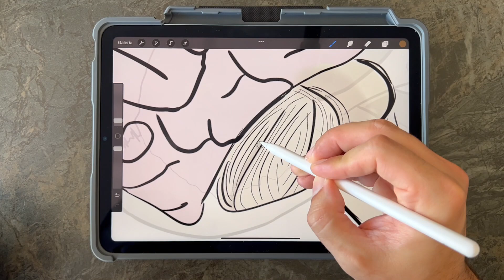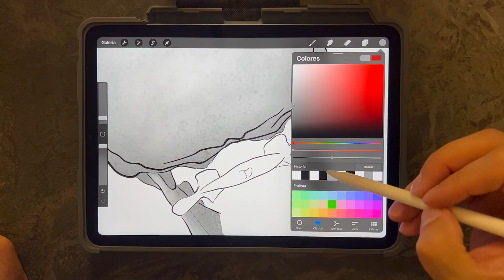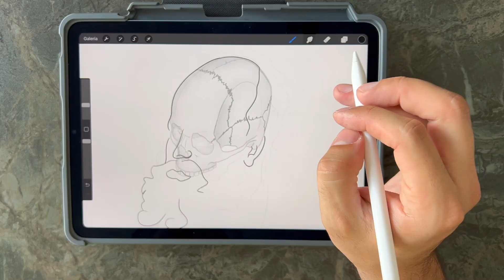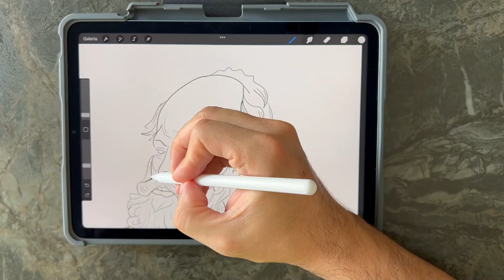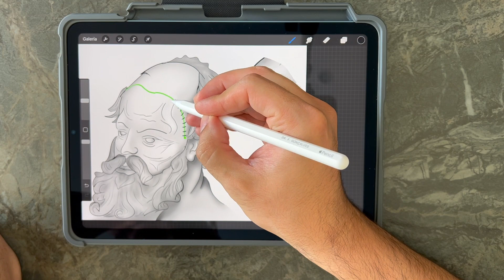Craniectomía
Una craniectomía es un procedimiento quirúrgico en el cual una parte del cráneo se retira temporalmente o de forma permanente para acceder al cerebro y aliviar la presión intracraneal o realizar una cirugía en el cerebro.

Hemicraniectomía: En una hemicraniectomía, se retira aproximadamente la mitad de un hemisferio del cráneo. Este procedimiento se realiza en casos de aumento de la presión intracraneal debido a lesiones traumáticas, hemorragias cerebrales o inflamación cerebral grave. Al liberar espacio para que el cerebro se expanda, se reduce la presión, lo que puede salvar vidas y prevenir daños cerebrales irreversibles.

Craniectomía Suboccipital: Este tipo de craniectomía se realiza en la región posterior del cráneo, en la parte inferior. Suele ser necesaria en casos de tumores cerebrales ubicados en la fosa posterior, lesiones vasculares o para aliviar la presión causada por el líquido cefalorraquídeo en condiciones como la hidrocefalia. La craniectomía suboccipital permite el acceso seguro a estas áreas anatómicas críticas.

Craniectomía Bifrontal: En una craniectomía bifrontal, se retiran las porciones del cráneo en la parte frontal de la cabeza, a ambos lados de la línea media. Se utiliza en procedimientos complejos de cirugía cerebral para acceder a áreas específicas del cerebro, como tumores, malformaciones arteriovenosas o para tratar trastornos neuropsiquiátricos graves. Permite una amplia exposición de la parte frontal del cerebro y facilita la realización de procedimientos quirúrgicos precisos.

Estos tres tipos de craniectomía son procedimientos neuroquirúrgicos especializados que se utilizan en situaciones médicas críticas para aliviar la presión intracraneal, acceder a áreas cerebrales específicas o tratar afecciones neurológicas graves. Cada uno tiene aplicaciones específicas según las necesidades del paciente y el diagnóstico médico.